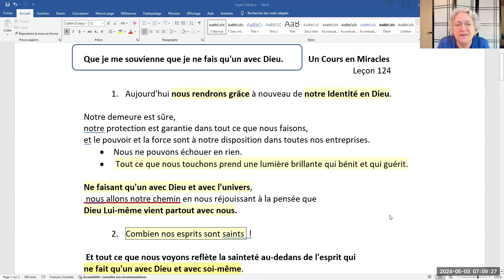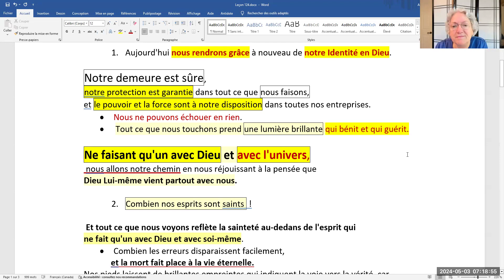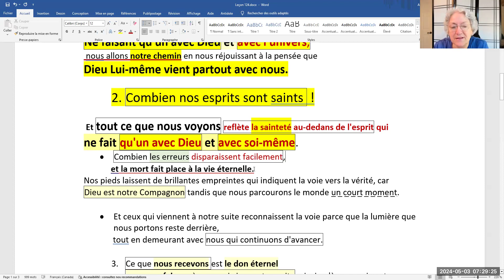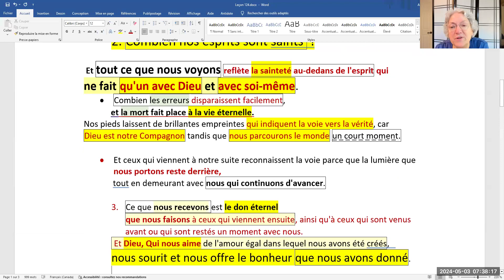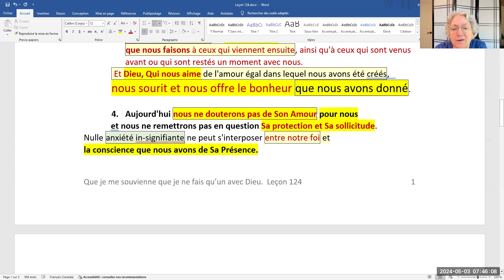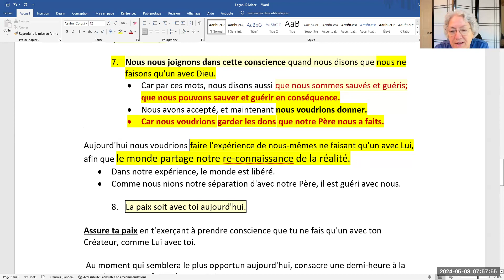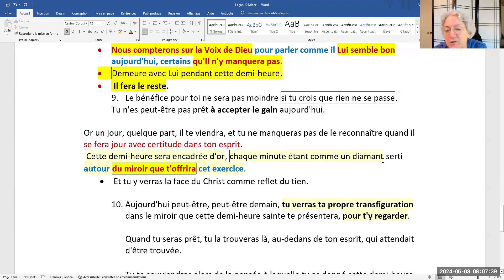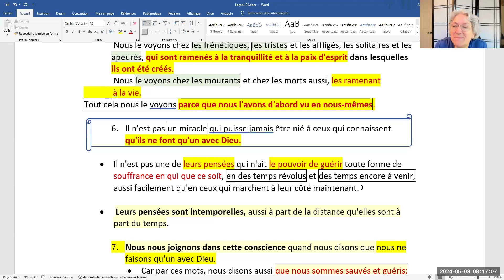303-Leçon 124. Que je me souvienne que je ne fais qu'un avec Dieu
Que je me souvienne que je ne fais qu'un avec Dieu.

Leçon 124

Aujourd'hui nous rendrons grâce à nouveau de notre Identité en Dieu.
Notre demeure est sûre,
notre protection est garantie dans tout ce que nous faisons,
et le pouvoir et la force sont à notre disposition dans toutes nos entreprises.
Nous ne pouvons échouer en rien.
Tout ce que nous touchons prend une lumière brillante qui bénit et qui guérit.
 Ne faisant qu'un avec Dieu et avec l'univers,
nous allons notre chemin en nous réjouissant à la pensée que                                                                        Dieu Lui-même vient partout avec nous.
Combien nos esprits sont saints  !
Et tout ce que nous voyons reflète la sainteté au-dedans de l'esprit qui                                     ne fait qu'un avec Dieu et avec soi-même.
Combien les erreurs disparaissent facilement,
et la mort fait place à la vie éternelle.
Nos pieds laissent de brillantes empreintes qui indiquent la voie vers la vérité, car Dieu est notre Compagnon tandis que nous parcourons le monde un court moment.
Et ceux qui viennent à notre suite reconnaissent la voie parce que la lumière que nous portons reste derrière, tout en demeurant avec nous qui continuons d'avancer.
Ce que nous recevons est le don éternel
 que nous faisons à ceux qui viennent ensuite, ainsi qu'à ceux qui sont venus avant ou qui sont restés un moment avec nous.
Et Dieu, Qui nous aime de l'amour égal dans lequel nous avons été créés,
nous sourit et nous offre le bonheur que nous avons donné.

Aujourd'hui nous ne douterons pas de Son Amour pour nous
et nous ne remettrons pas en question Sa protection et Sa sollicitude.

Vous trouverez le texte complet de cette leçon sur la page web :
dans l’onglet Documentation, suivi d’un clic sur ``Textes et Leçons ``